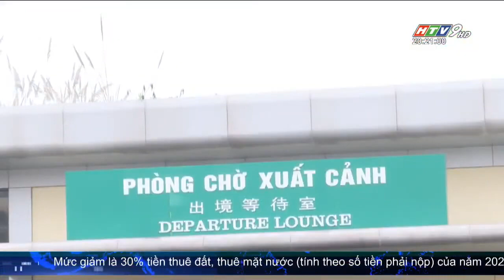Doanh nghiệp du lịch chú trọng các thị trường khác khi Trung Quốc chưa mở du lịch với VN | Vietravel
Mới đây, Bộ Văn hóa, Thể thao & Du lịch đã gửi công hàm đề nghị Trung Quốc sớm đưa Việt Nam vào danh sách các quốc gia thí điểm du lịch theo đoàn, tạo điều kiện để hai nước cùng phát triển. Trước đó, Trung Quốc hồi tháng 01 công bố danh sách 20 quốc gia thí điểm mà công dân được đi du lịch theo tour hoặc tự túc từ 06/02/2023 nhưng không có Việt Nam. Theo nhiều nhận định, tương tự thị trường Nhật Bản, Hàn Quốc,... việc phục hồi thị trường Trung Quốc sẽ diễn ra từ từ và còn những khó khăn nhất định.